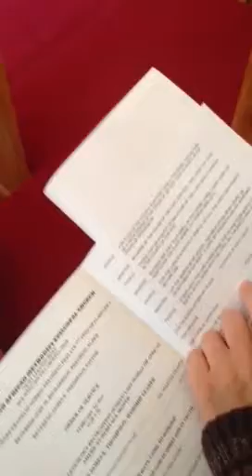Josue scout color guard AMEC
African-american Methodist Episcopal Church service